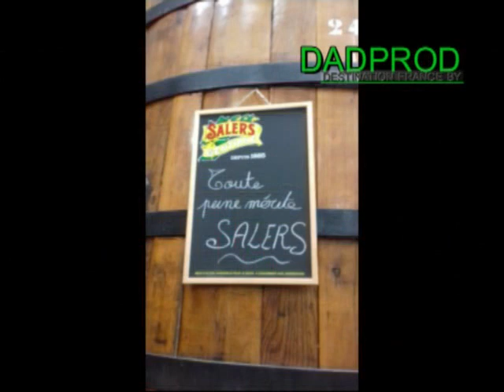Distillerie Pagès St Germain Laprade 43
Visite très intéressante de cette distillerie .